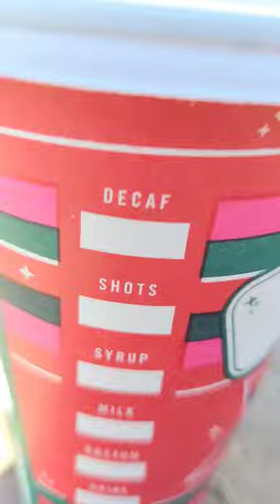A Triple Shot Of Airsoft Coffee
c7-cember DAY ELEVEN!

To see a list of what I use to film, check out: